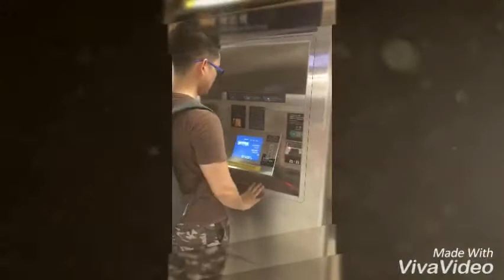TRAVEL VLOG: HONGKONG | ASIA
COUPLE GOALS

PHONE USED FOR EDITING:Huawei P30
EDITING APP: Movavi